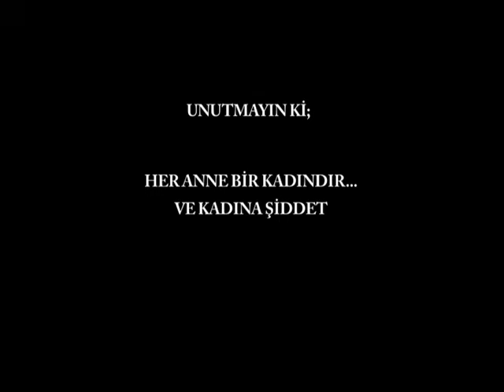Bedirhan Gökçe - Baba Anneme İyi Bak | Klip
Eser: Baba Anneme İyi Bak / Albüm: Biz Hesapsız Sevdik
Sanatçı: Bedirhan Gökçe
Yapım: Nüvaz Müzik / Prodüktör: Gültekin Alihocagil

BABA ANNEME İYİ BAK

Baba, anneme iyi bak olur mu?
Benden sana evlat vasiyetidir baba, anneme iyi bak!

Akşam büyük bir heyecanla televizyon izlerken sen,
Şöyle gözünün ucuyla bir kez anneme bak.
Yaşanmışlıklarını göreceksin o çocuksu bakışlarında
Yaşattıklarını, yaşatamadıklarını, sana adanmış koskocaman bir ömrü göreceksin bakışlarında

Akşamları geç geldiğinde boğazına dizilen yiyemediğin lokmaları göreceksin.
Sen kızmayasın diye, uyurken komşulara gidişlerini, bizim ağzımızı kapatmalarını, yüreğinin ağzına geldiği zamanları göreceksin.
Baba, anneme iyi bak

-'Hanım ben gidiyorum ' dediğinde, sen merdivenleri inene kadar ardından bakan insana bir kez durup, merdivenin beşinci basamağında, sen de bak!
Gözlerinde sen daha gitmeden seni özleyen bir kadın göreceksin.
Sokakta gördüğün arkadaşına sarıldığın gibi bir kez  sarıl ona baba.
Sıkıca!
Sevgiyle!
Saatlerini harcadığın kahve sandalyesinde, yudumlarken bardağından çayını hiç birinin tadının annemin çayının tadına benzemediğini fark ederek evde, senin için yemek yapmanın telaşında olan o kadını düşün.
Koyarak üç beş kuruş yarım bıraktığın bardağın yanına, en hızlı adımlarınla koş baba.
Bırak kahveyi orda burda eğlenmeden, oyalanmadan koşarak evine gel baba seni terk eden annen gibi,
Ardından bıçaklayan dost sandığın arkadaşların gibi,
Senin kıymetini bilmeyen evlatların gibi değil
Ne zaman düşsen, canın acımasın diye düştüğün yere çimen olan,
Her bayramda senin elini 'evimin direği ' diyerek öpen o kadına iyi bak baba

Ne kadar usulca çıksan da merdivenleri
Senin geldiğini daha ilk basamakta anlayan kadına,
Yüzün asıksa, mutfağında sessizce ağlayan ama sana soğanın ne kadar acı olduğunu söyleyen kadına,
Sen hastaneye yattığında ağlarken uyuyan, uyanınca ağlayan 'bu ev çok büyük geldi bana ' diyen anama iyi bak baba.

Onun gözlerinde sana adanmış koskocaman bir ömür göreceksin.
Şimdi, sarıl şu güzel günde boynuna.
Kim ne der diye düşünme baba
Tut ellerinden, öpüver.
O kadın benim anam baba
Ve de ki ona
'Siyah saçlarımın terk ettiği yıllardan geriye, bir sen kaldın ve ben bir tek sana kaldım!''
Hanım bir tek sana kaldım
Anneme iyi bak baba